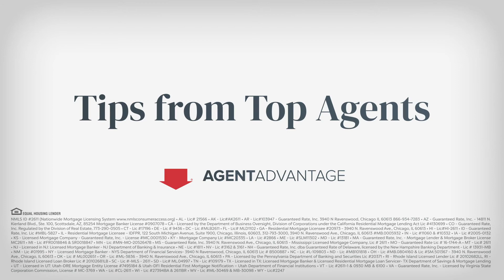Agent Advantage Baltimore: Dave Orso | Encourage Online Reviews to Boost Your Business